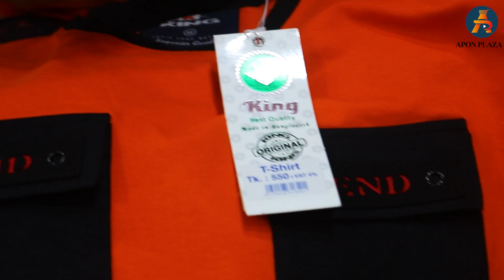কমদামে পাইকারি মার্কেট থেকে টি-শার্ট কিনুন | T-shirt wholesale Market | Men's T-Shirts Price In BD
T-Shirts For Men can be chosen from a variety of materials sizes sleeves neck types patterns lengths and a palette of colors. কমদামে পাইকারি মার্কেট থেকে টি-শার্ট কিনুন | T-shirt wholesale Market | Men's T-Shirts Price In BD. Go casual the modish way with our exhaustive fleet of T-shirts for men. গরমে ছেলেদের প্রিয় পোশাক হলো আরামদায়ক টি-শার্ট। কোয়ালিটি সম্পন্ন পোলো টি শার্ট এর দাম। বাংলাদেশে অনলাইনে ছেলেদের টি শার্ট কালেকশন যেমন- এক কালার টি শার্ট, সলিড টি শার্ট, প্রিন্টেড কটন টিশার্ট থেকে কিনে নিন আপনার পছন্দের নতুন ডিজাইনের গেঞ্জি। Best men's polo t-shirt in Bangladesh. Men's Polo T-Shirts In Bangladesh best prices.

King:- কিং
Shop No: 04 & 106, New Super Market ( 03 Tala )

সুন্দর ডিজাইনের  টি-শার্ট কিনুন একদম কমদামে।  টি-শার্ট সবচেয়ে কম দামে অনলাইনে কিনুন এখনি। T-Shirts for Men - Buy Men Polo T-shirts Online in Bangladesh.